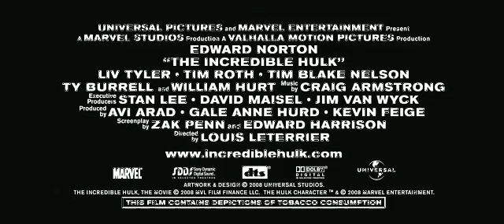The Incredible Hulk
The Incredible Hulk (2008)-They're going to keep remaking this movie until they get it right. Expect a new one in another few years. 5 (out of 10) For more reviews,